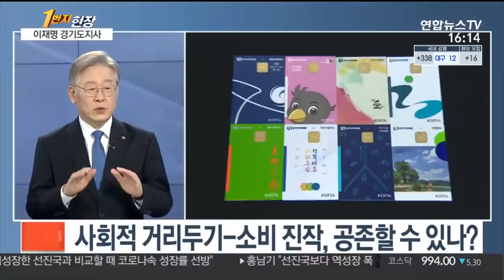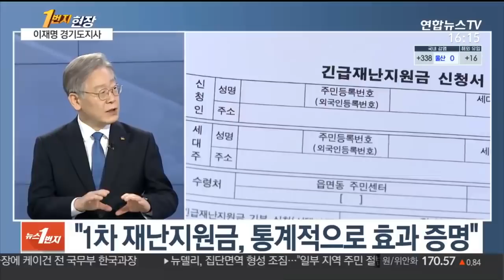이재명 경제적기본권 연합뉴스TV LeeJaeMyung EconomicFundamentalRights YonhapnewsTV EFR